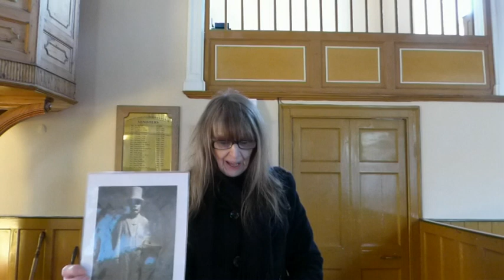Time for a Story: Henry Croft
Storyteller: Sue Steers, FRSA

Filmed at First Presbyterian (NS) Church, Downpatrick

Trumpet: Jack Steers

Images:

View looking across Trafalgar Square, with the Nelson Column in the foreground, the National Gallery beyond to its left, two fountains in the square, soldiers marching in front of the gallery on the left. 1845 Etching and engraving. © The Trustees of the British Museum

St Martin in the Fields, Robert Cutts, Wikipedia Commons, Public Domain

Henry Croft c.1900, unknown photographer, Wikipedia

Statue of Henry Croft, Andy Scott, Wikipedia Commons, Public Domain

Nautilus shell cut in half, Chris 73, Wikipedia Commons

Pearly King and Pearly Queen, Vilakins, Wikipedia Commons, Public Domain

Henry Croft’ statue in the crypt of St Martin in the Fields, atlasobscrura

View looking across Trafalgar Square from Charing Cross, towards the National Gallery and Nelson's Column, St Martin's Church on the far right, in the foreground to the left is the equestrian statue of Charles I, the surrounding streets busy with pedestrians, riders, coaches and carriages. 1852 Colour lithograph. © The Trustees of the British Museum

View of Nelson's Column in Trafalgar Square; figures stroll around base of column by fountains. 1846 Lithograph with tint stone. © The Trustees of the British Museum